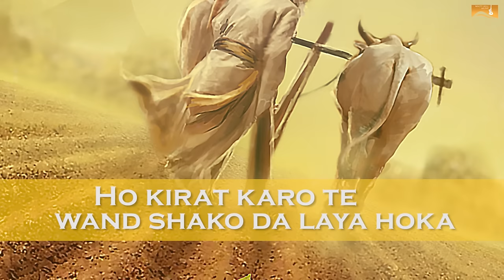Dhan Guru Nanak (Lyrical Audio) Diljit Dosanjh | Punjabi Lyrical Audio 2017 | White Hill Music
A Tribute by Diljit Dosanjh
Song : Dhan Guru Nanak
Artist : Diljit Dosanjh
Directed by : Pankaj Batra
Music Director : Jassi Brothers
Lyrics : Veet Baljit
Concept by : Gurpreet Palhrri
D.O.P. : Rajesh Rothre
Editor : Bharat Singh Rawat
Associate Director : Gulshan Singh
Music on : White Hill Music
Digitally Powered By : One Digital Entertainment